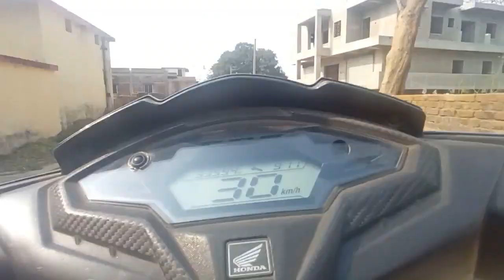Ranchi ka famous Chola Batora😅🤤😋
ranchi famous Chola batora
Chola batora
famous
ranchi famous
famous Chola batora of Ranchi
the best chola batora of Ranchi
Marwari college ka Last exam
last exam khatam
Ranchi college mai masti
Ranchi ka sbse acha college
Ranchi ka famous college
ranchi ka sbse acha jagah
Marwari college mai Full Masti
all details of Marwari college
room mill gya ranchi mai
Ranchi mai sbse acha rent house
ranchi mai room mill gya
Ranchi The heart of Jharkhand
monotize
village life blog
food bloggers
motivation
motivation kaise kare
sub count
tatisilwai Ranchi Jharkhand
ranchi
tatisilwai
jharkhand
koi support hi nai krta hai guys
Garib boi
dreem bike
dreem big
subcount
monotize

I hope you enjoy this vlog guys 🙏🙏🙏

THE END